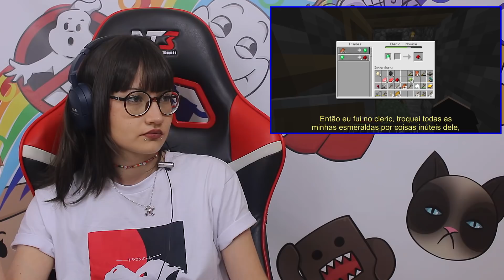UM IDIOTA FINALIZANDO MINECRAFT PELA PRIMEIRA VEZ PT 2 - SAIKO (JOVENS REAGEM)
React dos jovens ao Saiko tentando finalizar pela primeira vez em sua vida o Minecraft. Tivemos que dividir em duas partes para podermos postar, essa é a parte 2.

Presentes no vídeo:
Fernando - 21 anos @garoto_da_touca
Isabella - 19 anos @bellastaggemeier
Eduardo - 19 anos @dudichies
Eduarda - 17 anos @Yuniduda
Paula - 18 anos @paula.siminski